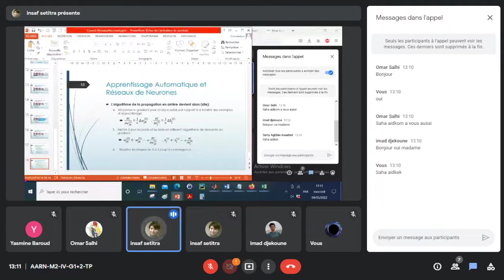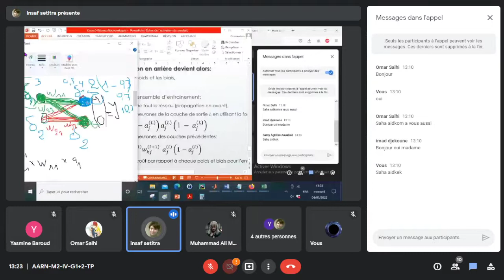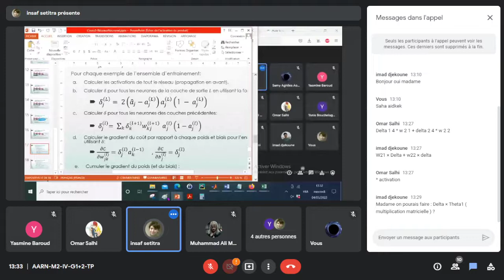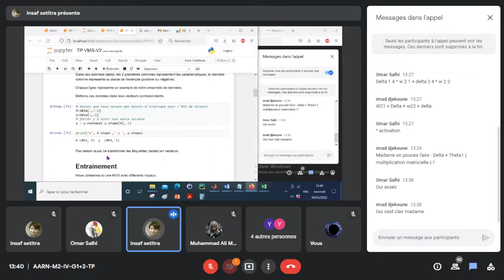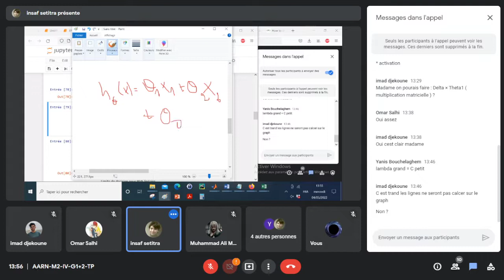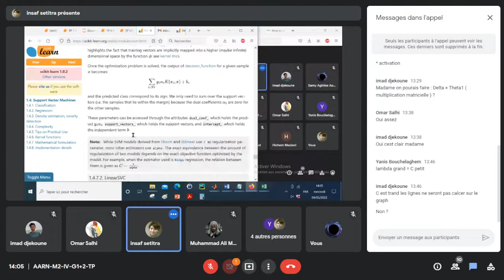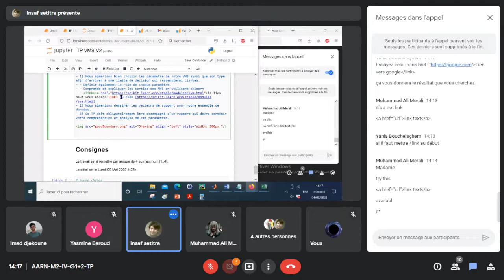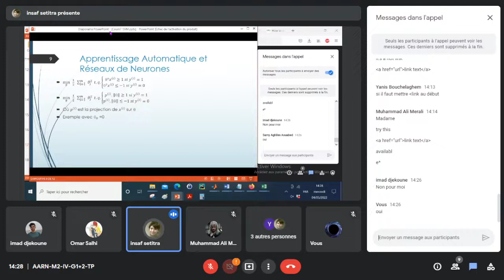IARN TP du 2022-05-04